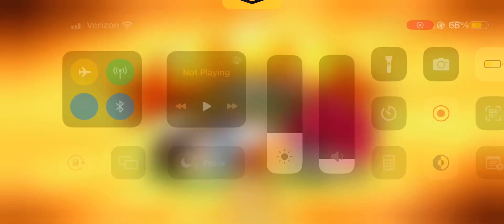Angry Birds #2 - Level 102